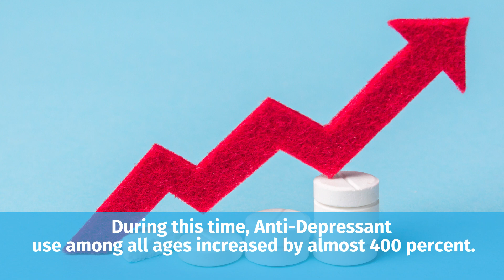6 Real Facts about Anti-Depressants